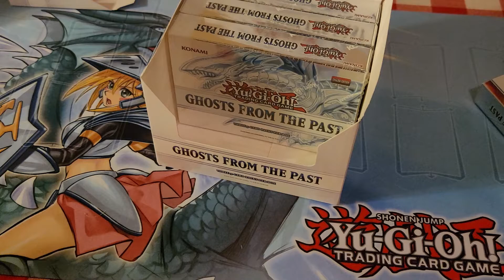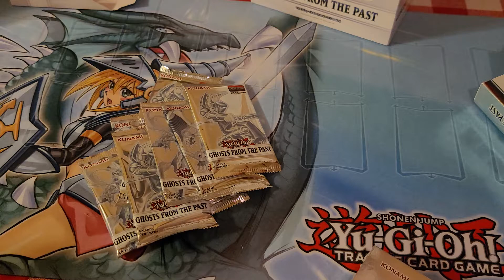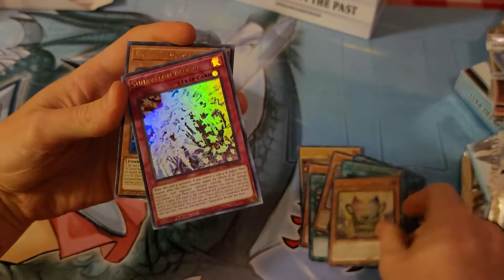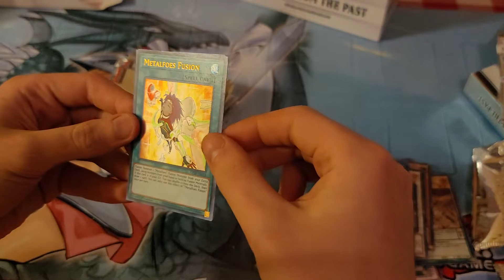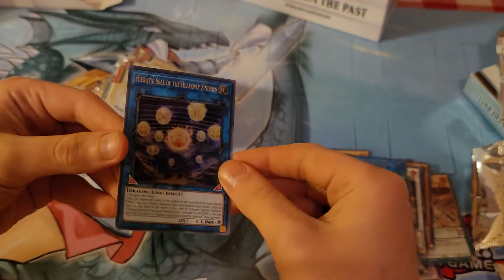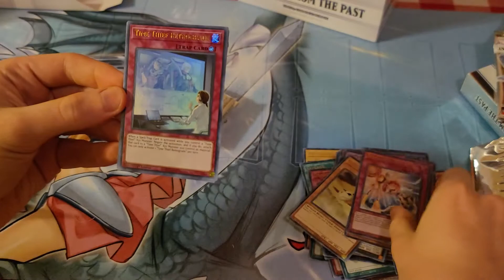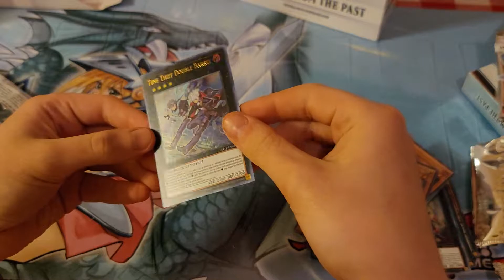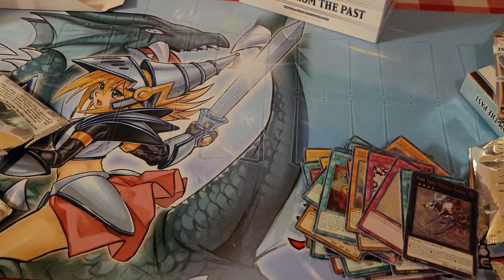Squad Couch Opens - Ghost From The Past Display